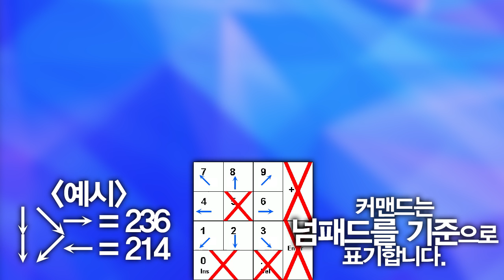초특급 사이즈의 드래곤 등장! │무겐 캐릭터 리뷰 284편 - 사룡 스피라찌 (던전 앤 파이터) [레알이다이]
※ 레알이다이 채널 무료 구독!
※ 레알이의 게리모드 애드온 리뷰!